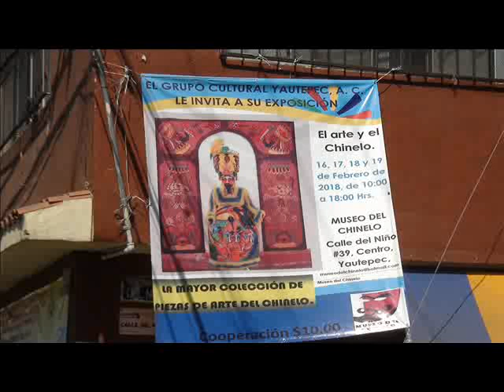YO FUI AL CARNAVAL YAUTEPEC,,morelos,, 2018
Yautepec de Zaragoza es uno de los 33 municipios que integran el estado de Morelos, en México. Forma parte de la región Tierra Grande y cuenta con una población de cerca de 97 827 habitantes.

Se localiza en la zona norte del estado de Morelos. Colinda al norte con los municipios de Tepoztlán, Tlayacapan y Atlatlahucan, al sur con Tlaltizapán y Ayala, al oriente con Cuautla y al poniente con Jiutepec y Emiliano Zapata.

Yautepec es un importante destino turístico por sus construcciones del periodo virreinal y ruinas arqueológicas del periodo prehispánico.